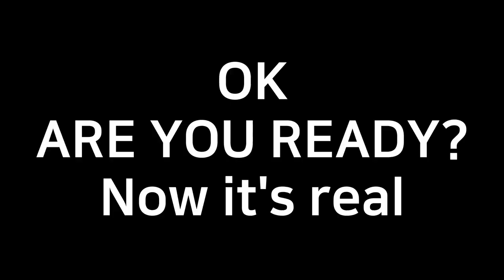Coffin Dance Cover with Beamng drive car horn 2 add bomb